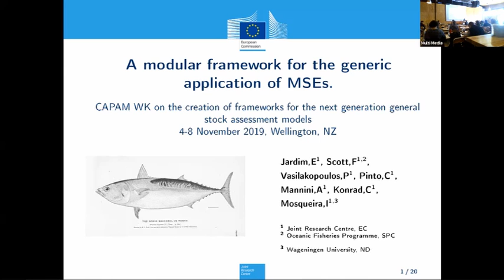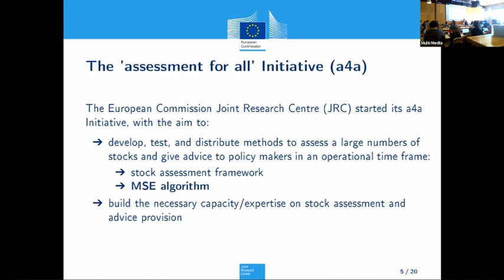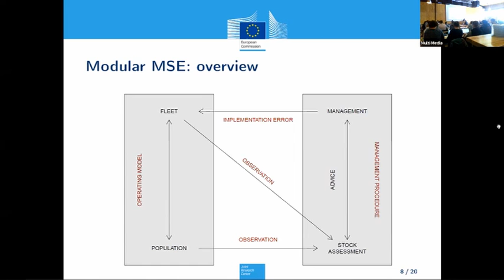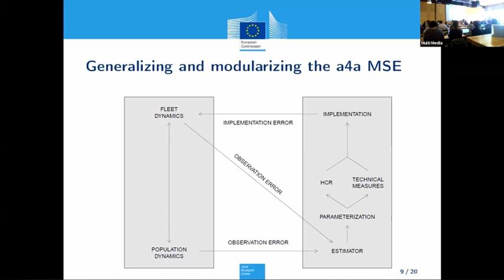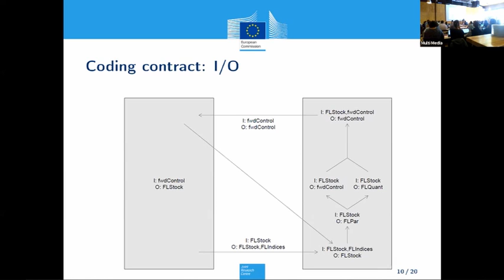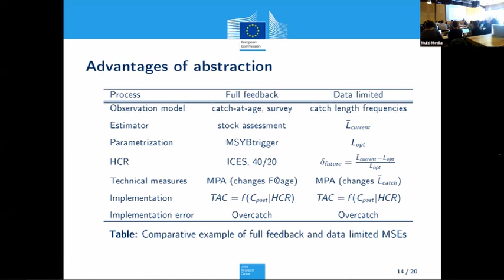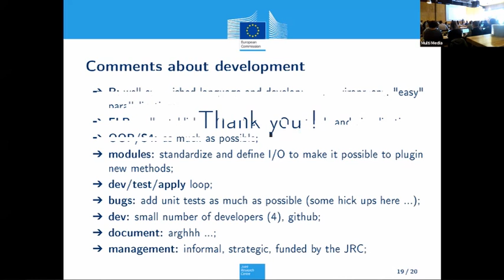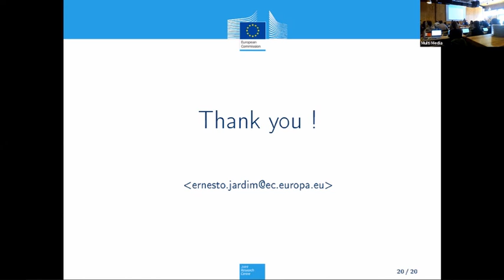Day 1 04 Jardim Modular framework for MSE poor sound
This video is included for the audio but, unlike most other videos in this series, does not show the presentation screen.